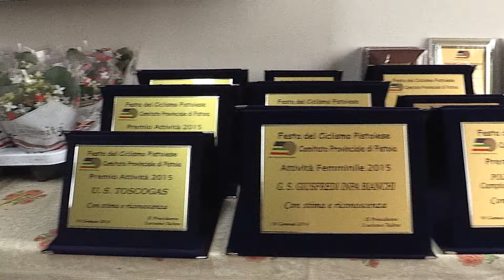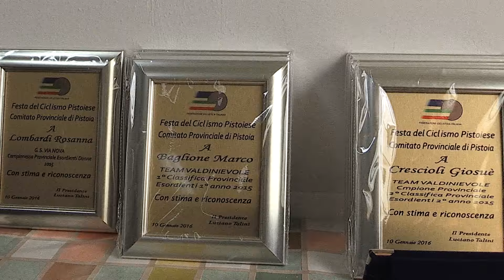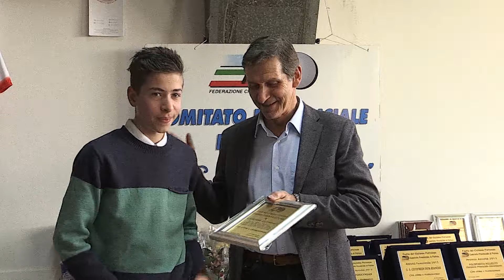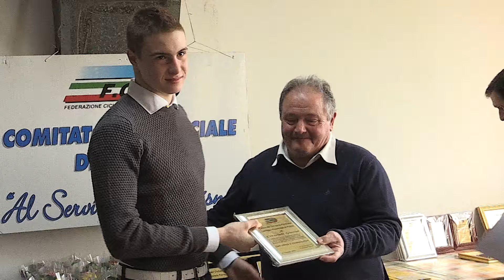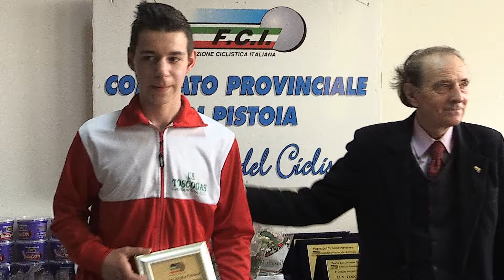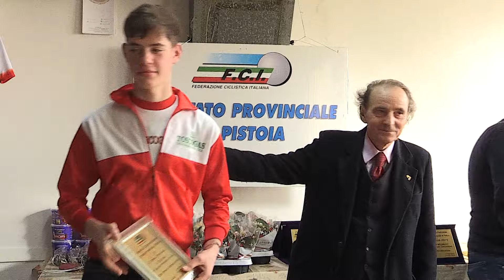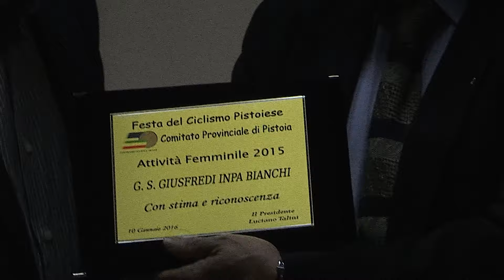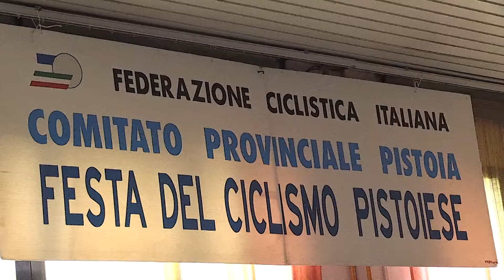Festa del Ciclismo Pistoiese (10/01/2016)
Festa del Cicliso Pistoiese (10/01/2016)
10/01/2016